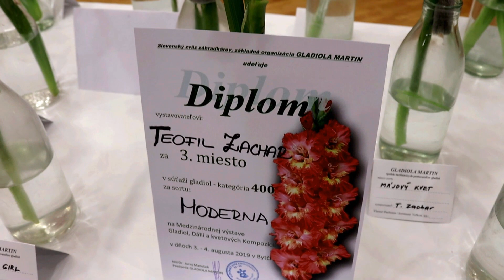Gladiolus Exhibition Bytča 2019 Slovakia